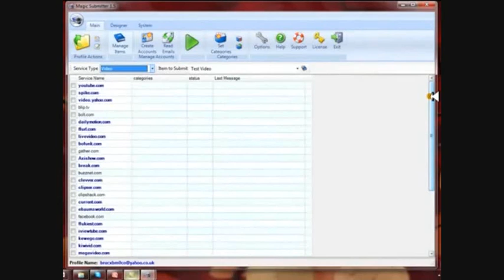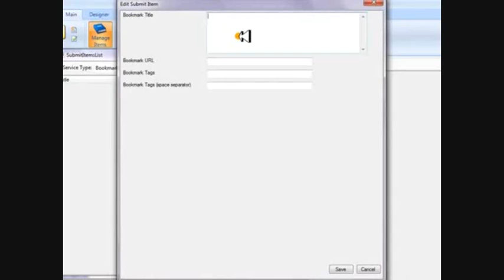Magic Submitter Review and a Discount 2013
magic submitter
magic submitter review
magic submitter discount
magic submitter review
magic submitter for beginners
roundup: magic submitter
seo backlinks software
twitter software
seo
free seo linkvine
free iphone 4
phoenix coyotes tickets
seo equalizer software
forum bot
free tutorials
backlink software
freestyle
seo software 2011
iphone
bonnie bailey
chase fetti
linkvine
lia sophia
united 93
video seo software
narcon cali
iweb seo 2011
clubpenguin vetkids channel
music mix
seo ideo sl
magic article rewriter
cathlyn korean food
dollar cost averaging
breath test
beginners guitar lessons
build backlinks software
seo nuke
local seo software
backlinks software
blueprint software
amokfutok nem szamit
$500
ibp seo software
best seo
link assistant
got fantasy
free seo software
seo software
social bookmarking software
tgsp
get me rich
seo for free
website conversion tips
mpc 2000zl
senuke
exit strategy
best seo software
serendipity blog
social networking
avery ranch homes
dubstep
. alex-goad-s-rank-builder---seo-software
stolen name js
marco scaia
what is seo
backlinks for beginners
kid speedy
ted williams
push button seo
autopilot clickbank promoter
seo backlinks free
automated seo software